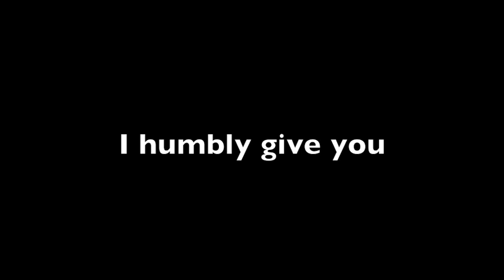a small tribute to James Kopta (1972-2002)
James Kopta was a friend of mine.  He is no longer corporeal although he is very much with me at times.  He was a talented artist and musician.  He was a soulful thinker with fresh and imaginative ideas that would keep us laughing for hours.  I had the good fortune to hook up with James in the 90s and spent many long and happy hours apartment jamming, brainstorming, creating and laughing with Jim.

The soundtrack of this video montage is Poopy Shit a song by Jim and performed by the Brown Cuts Neighbors (BCN), 1990

BCN, in this iteration consists of:

Jim Kopta - guitar
Dara Rudnikov - bass
Jason Martin - guitar
Kevin O'sullivan - drums
Mike Rose - sax
Bryan Keyser - straws

Jim was a key member of this eclectic ensemble that I had the privilege of creating with on several occasions.  He was instrumental in many of the projects of BCN and BCNTV which ran on Schenectady Public Television in Schenectady NY for years.

You can learn more about these eclectic talents at

WARNING: a large percentage, if not all, of the lyrics are dirty words.  Thank you Jim!